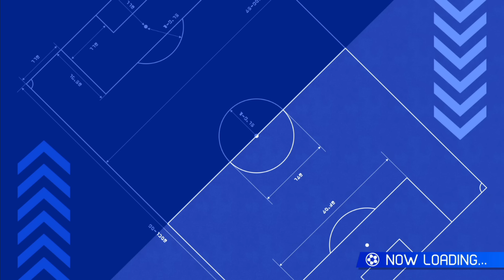三国先輩死す!! イナズマイレブン 英雄たちのヴィクトリーロード#2【ベータテスト】